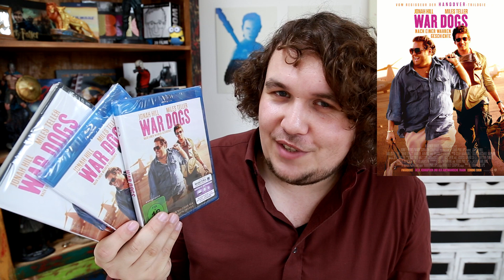FINDET DORIE & WAR DOGS - Verlosung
Viel Spaß mit der heutigen Verlosung :)

FINDET DORIE
Auf Blu-ray & DVD

WAR DOGS
Auf Blu-ray & DVD

THE ACCOUNTANT
Auf Blu-ray & DVD

SMS FÜR DICH
Auf Blu-ray & DVD

OUIJA 2
Auf Blu-ray & DVD

AMERICAN HONEY
Auf Blu-ray & DVD

EMPIRE Staffel 2
Auf Blu-ray & DVD

MODERN FAMILY Staffel 6
Auf Blu-ray & DVD

geschnitten mit: Asus G20 AJ 1A
gedreht mit: Canon 6d
bearbeitet mit: Adobe Premiere CC2016